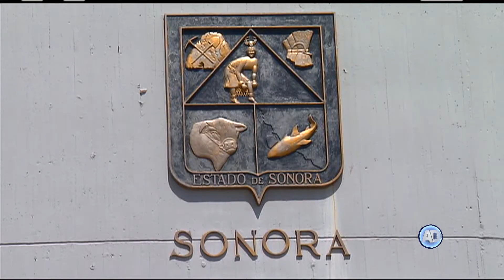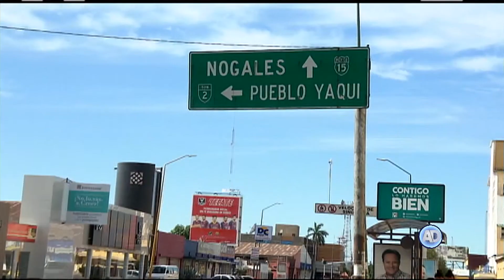Sesión del Pleno 2 de octubre 2017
El Pleno de la Corte invalidó normas que regulaban las tarifas sobre uso de suelo y construcción en Sonora.